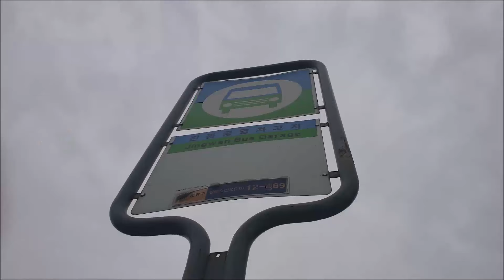【1/2】【1080P60】【韓国路線バス前面展望】【全区間往復録画】ソウル特別市臨時路線バス8772の前面展望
撮影日時　　：2019年6月6日
撮影路線　　：ソウル特別市臨時路線バス8772
路線運営会社：チェイル旅客自動車株式会社（第一旅客自動車株式會社）・제일여객자동차주식회사
撮影区間　　：진관공영차고지 (80-028) ▶ 북한산성입구 (12-233)・全区間・往復
撮影車種　　：Hyundai New Super Aero City CNG F/L 2014 Low Floor (서울 75사 1469)